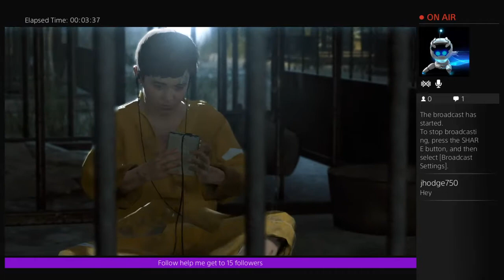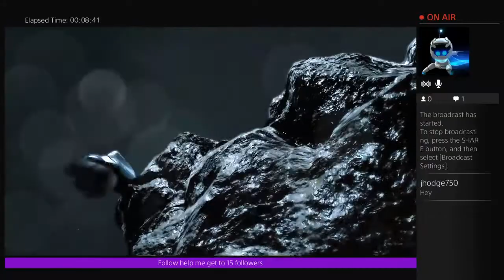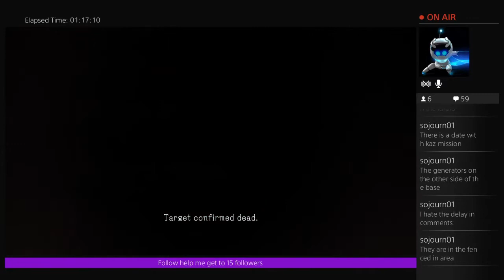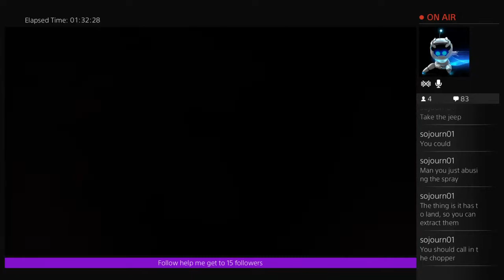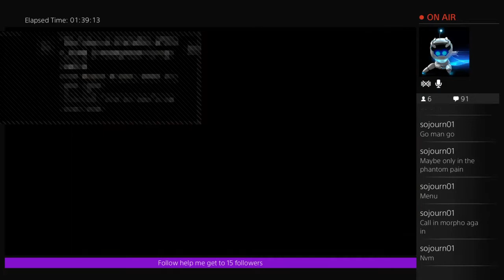Livestream of msg5: The worlds worst snake - 1 / 2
Ladies and gentlemen see and believe in the dumbest player you will ever see.